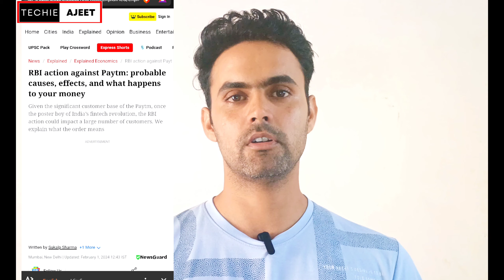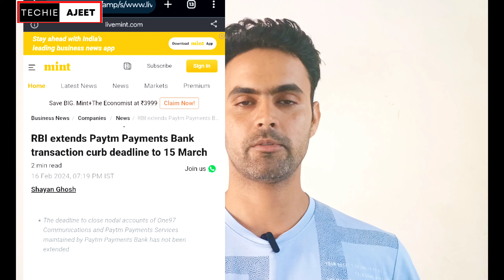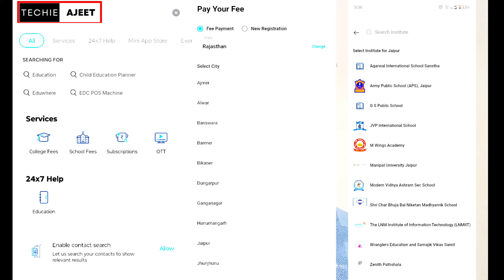Effects on PAYTM after RBI'S Action । All about Paytm Bank, Wallet, Paytm Credit Cards, Rent Payment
In This video we are taking about effects on Paytm after rbi's action. which serves of Paytm will be continued and closed